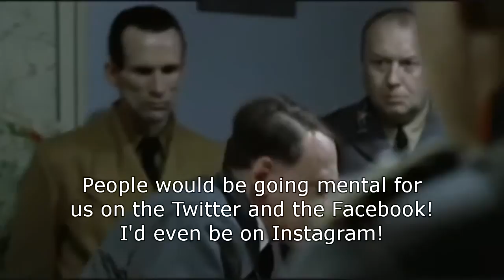Hitler vs the Traditional Ilmington Morris Men